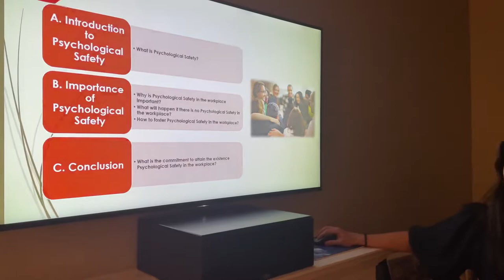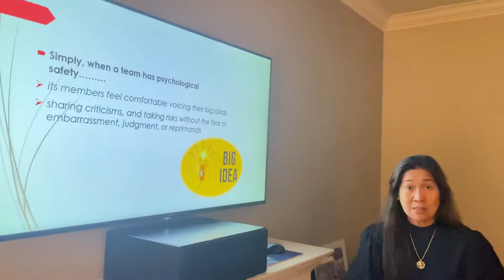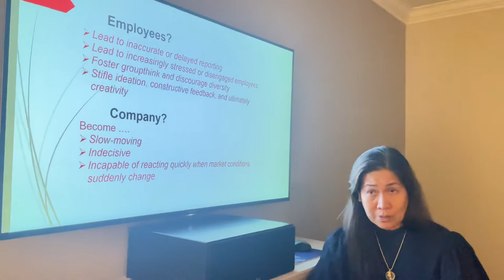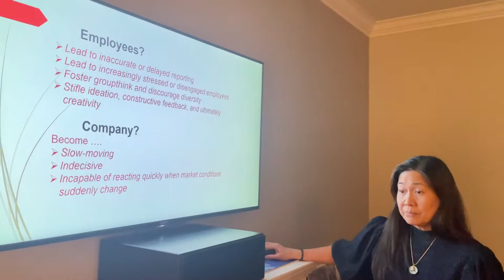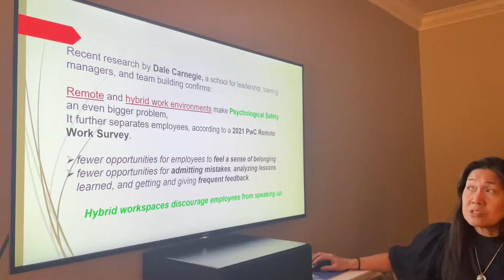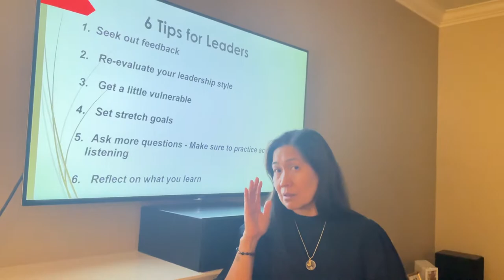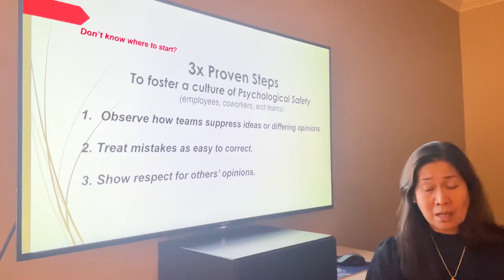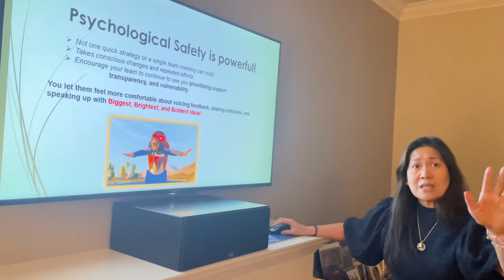Edlyn Labrador Assignment - Oral Presentation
Psychological Safety in the Workplace